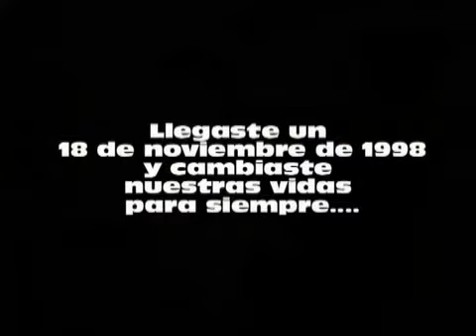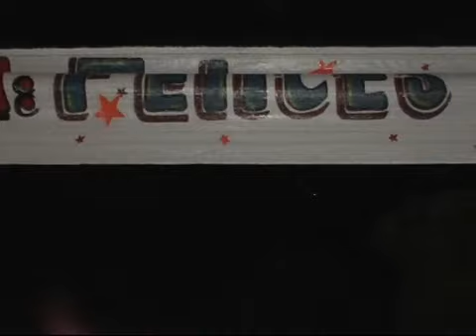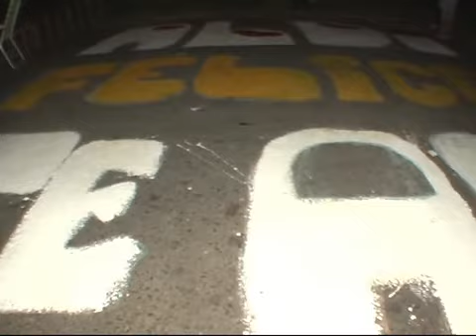Exteriores 15 Aldi internet alta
VIDEOPRODUCCION DE WALTER ZIEGLER CON IMAGENES DEL VIDEO PROYECTADO EN LA FIESTA DE 15 DE ALDANA.